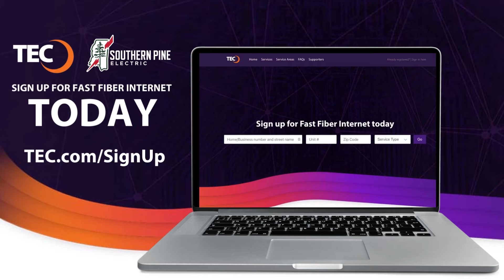Numbers Matter: TEC and Southern Pine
Over the last many months, we have heard a lot of talk about fast fiber internet. Today, we want to talk numbers because numbers matter. Today, over 7,700 Southern Pine Electric members have access to TEC fast fiber internet. By the end of the year, that number will be closer to 11,000 members.